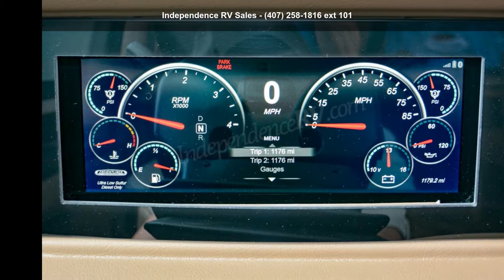2020 Newmar Kountry Star 3426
List Price is $267,706. On Sale Now! Call for Sale Pricing!!
Introducing the 2020 Kountry Star 3426
Making its debut in 2020, the brand new Kountry Star returns to the Newmar line-up with updated features and finishes today's discriminating traveler demands. This Kountry Star 3426 is built on a Freightliner XCR chassis with a 360-horsepower Cummins engine and equipped with the very popular Comfort Drive steering system.
Cockpit
Flexsteel Deluxe captain's chairs with six-way power greet you in the cockpit. Side-view cameras enable you to drive safely and with confidence, while the optional Rand McNally navigation system keeps you on the right path. Select one of the available Wi-Fi connectivity packages to stream movies and shows from nearly anywhere. Or tune in local TV channels via the Winegard Rayzar auto antenna.